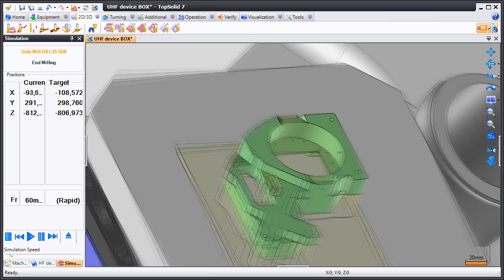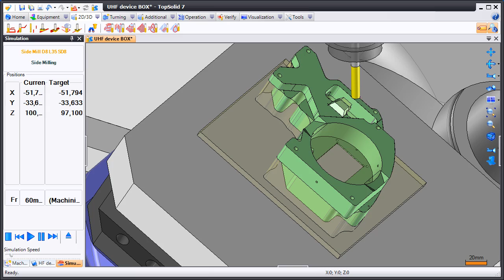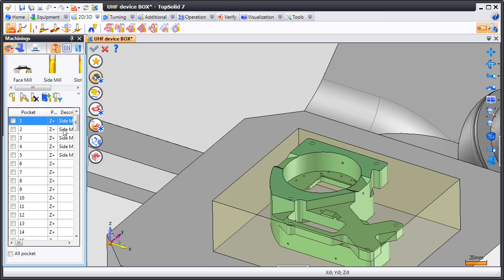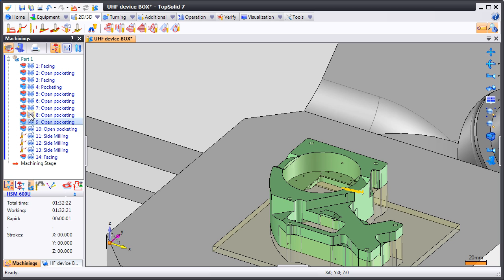TopSolid'Cam 7: Indexed Axis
The TopSolid'Cam 7 simulation is based on the "kinematic engine" of TopSolid'Design 7. Thus, if TopSolid is able to design a machine tool, it is necessarily able to simulate it.